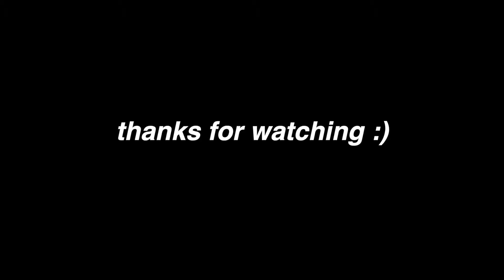HOLIDAY GIFTS FOR HIM | Gift Guide for Him 2021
OPEN FOR LINKS TO EVERYTHING

I can't believe the holiday season is around the corner, but here we are! Kick starting the holiday season with the hardest people to shop for, MEN!! Hope you guys find this gift guide for men helpful :)

GIFT IDEAS FOR HIM:

1. PS5
2. Ember Mug
3. A Plant (plants.com) * forgot to mention this one lol*

5. Floating Moon
6. Skyline Votive
8. SANTIZER & WIRELESS CHARGER
9. iPhone 13 Pro or An Android Phone
10. CB2 WHITE SPEAKER
11. CB2 Walnut Turntable
12. Vinyl Records
13. “luxury game set” from CB2: marble chess game CB2 basketball game set up hoop Poker Set
14. CB2 Saga Cast Iron Teapot
15. Decanter
16. Black Slides
17. Shoe Cleaning Kit
18. Hypervolt Massager
19. Self Cleaning Water Bottle
20. Porter Reusable Bowl & Lid
21. Sleek, Clean Sneaker
22. Travel Size Grand Tour Collection
23. Waterproof Backpack
24. Concert Tickets or another event
25. Vacation (even if its a weekend getaway)
26. Espresso Machine
27. cashmere scarf
28. Projector
29. Survival Kit
30. Gourmet Movie Popcorn Set
31. Parachute Luxe Robe
32. AirPods Pro or Other Headphones
33. Smartwatch or classic style watch expensive affordable
34. BOMBAS SOCKS 1 pair = 1 donated
35. Joggers
36. Waterproof trimmer
37. Sleep Mask
39. Beer Making Kit
40. Davek Umbrella
41. Jewelry: Gold Cuban Chain Link or Gold Ring
42. Bitcoin or Other Investment $10 Bonus for signing up on CoinBase
43. Knife Sharpener
44. Tactical Pen
45. Wallet
46. Belt
47. Cologne
48. Gift Cards for Subscription Services
49. New Tools for their Tool Box
50. Nice Journal